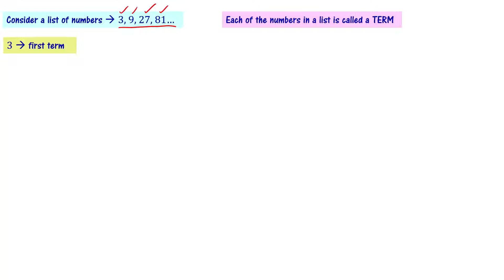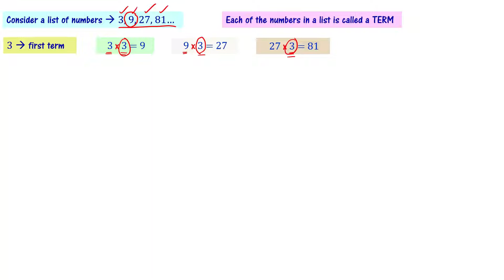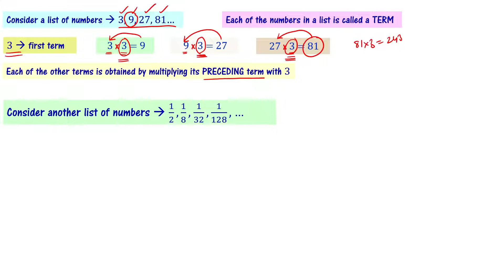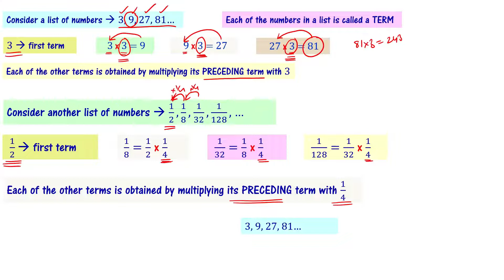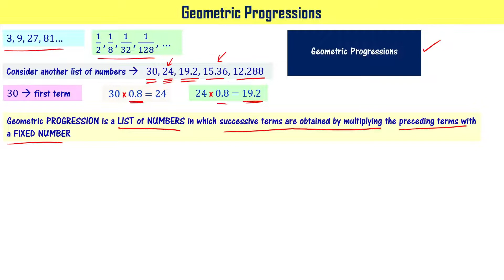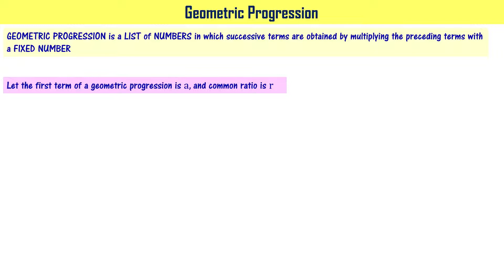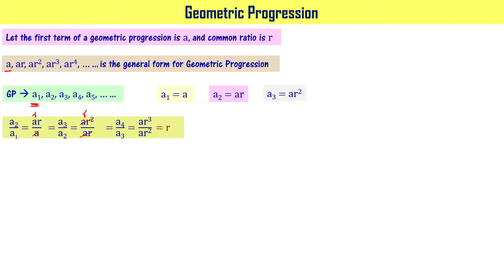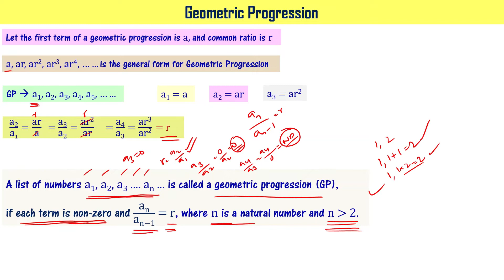Geometric Progressions Introduction | Class 10 Progressions in Telugu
In this video, we explain concept of 10th class geometric progressions in telugu. Complete course of class 10 mathematics AP TS syllabus is explained in telugu.
10th class mathematics chapter 6 progressions concept geometric progressions is explained in Telugu to make it easy for class 10 students from Andhra Pradesh and Telangana.

What is geometric progression?
What are finite geometric progressions?
What are infinite geometric progressions?